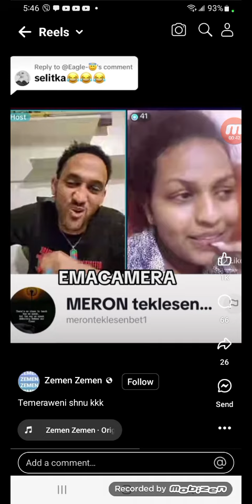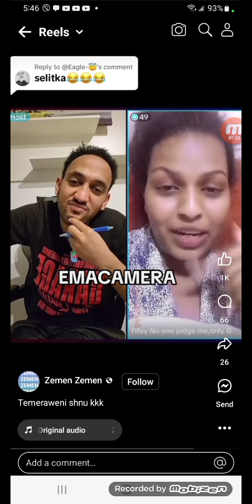it is so funny Eritrean